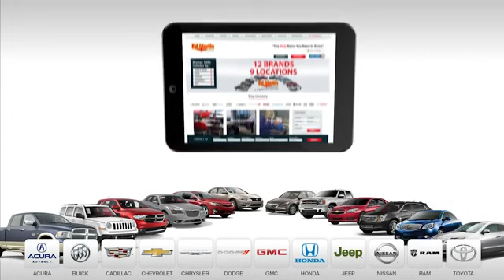2020 Honda Civic Hatchback 2P5983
2020 HONDA CIVIC HATCHBACK Indianapolis, IN
Stock# 2P5983

SERVICED & COMPLETE DETAIL!!, GREAT SERVICE HISTORY!, USB PORT!, REAR VIEW CAMERA!, BLUETOOTH!, Civic Sport, 4D Hatchback, 1.5L I4 DOHC 16V, CVT, FWD, Sonic Gray Pearl, Black w/Fabric Seating Surfaces, Forward collision: Collision Mitigation Braking System (CMBS) + FCW mitigation, Lane departure: Lane Keeping Assist System (LKAS) active.

Thanks for shopping Ed Martin Honda! We are a 10 time Honda Presidents Award winner! Serving the communities of Avon, Brownsburg, Bloomington, Cincinnati, Columbus, Evansville, Frankfort, Fort Wayne, Elkhart, Kokomo, Lousiville, Lafayette, Gary, Terre Haute, Fishers, Carmel, Greenfield, Greenwood and Indianapolis!